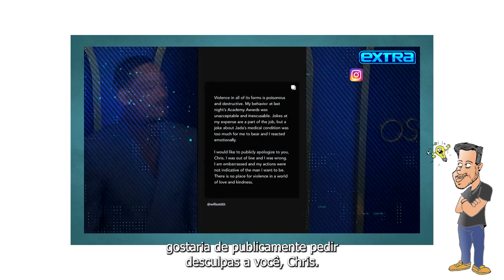JIM CARREY DETONA WILL SMITH SOBRE A SUA ATITUDE NA NOITE DO OSCAR (LEGENDADO)